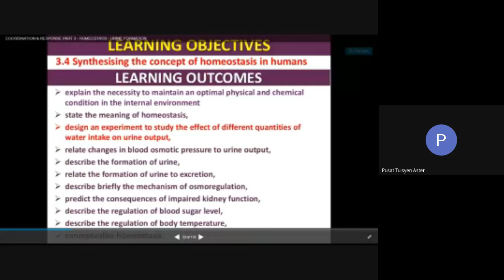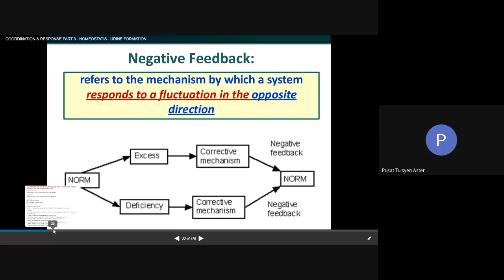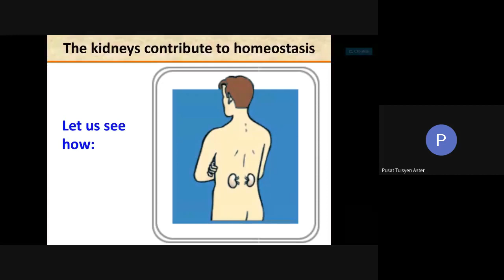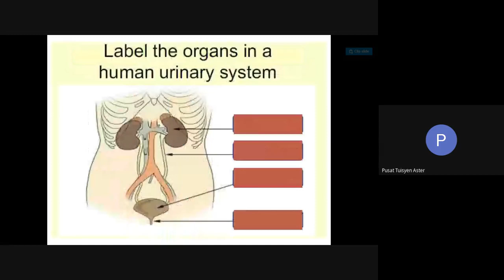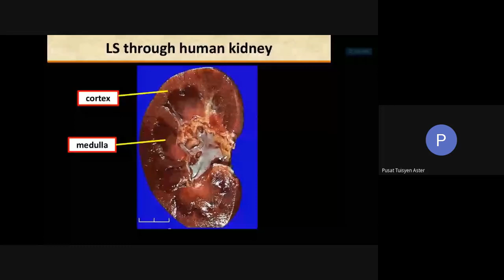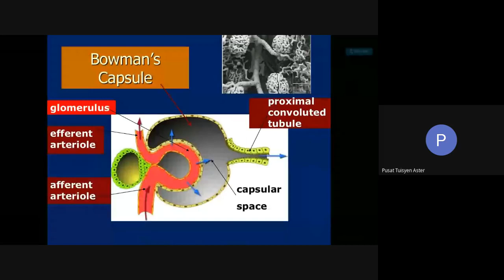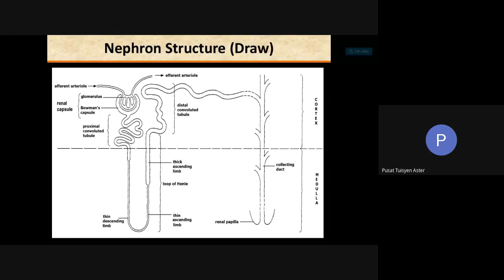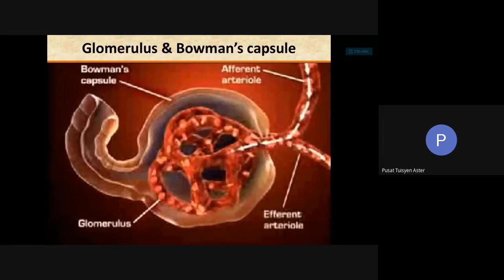Biology form 5 chapt 3.4 formation of urine